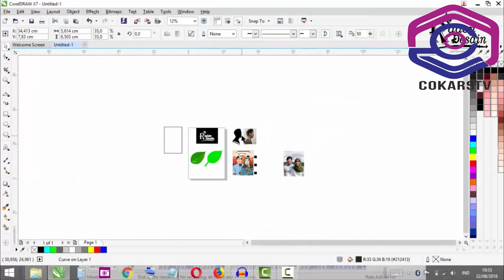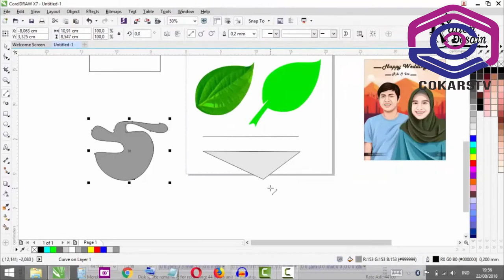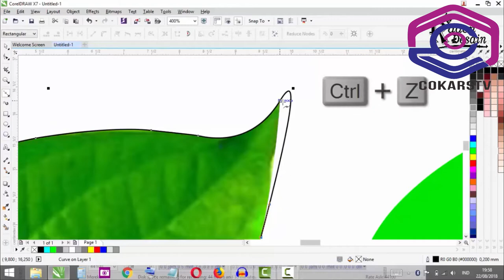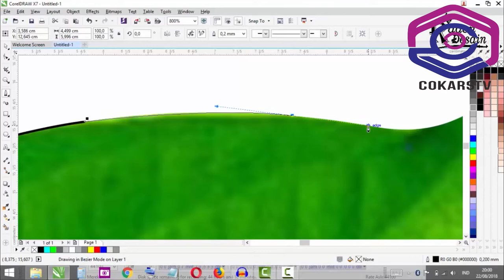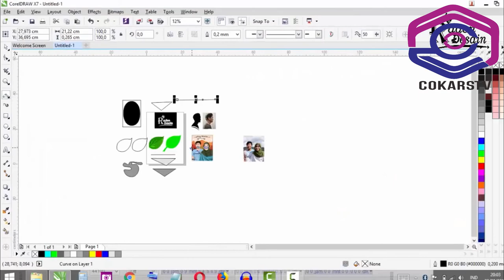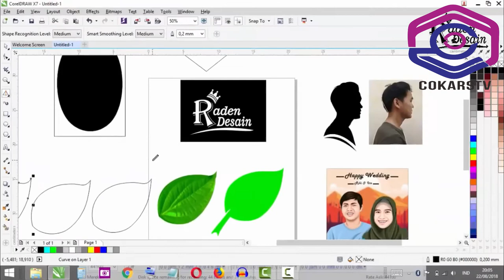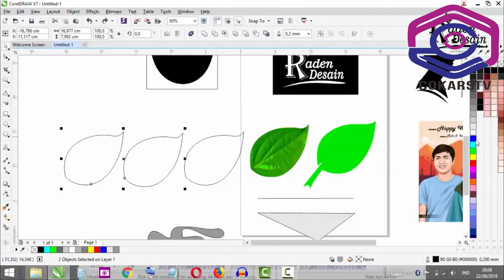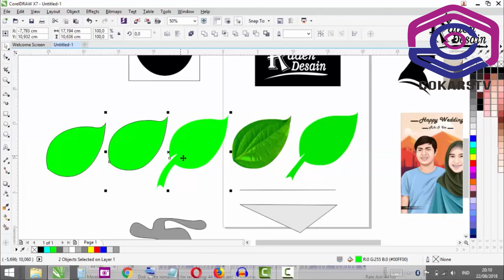FUNGSI GARIS DALAM CORELDRAW